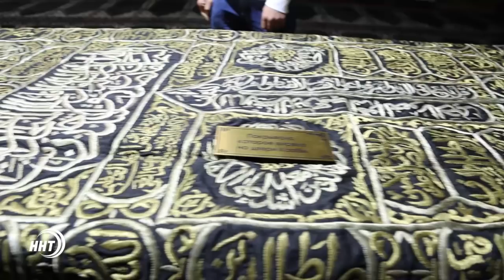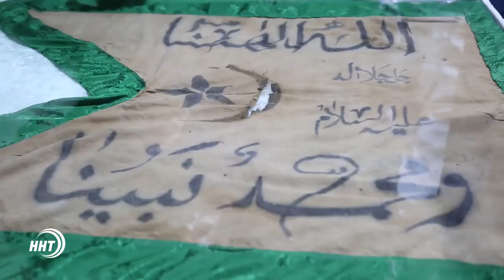Волосы Пророка ﷺ в Кумухе. Подробный сюжет